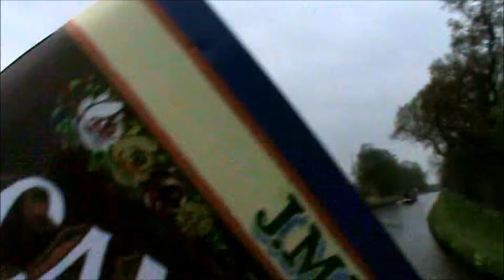Llangollen Canal Part 40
On are way to Grindley Brook.